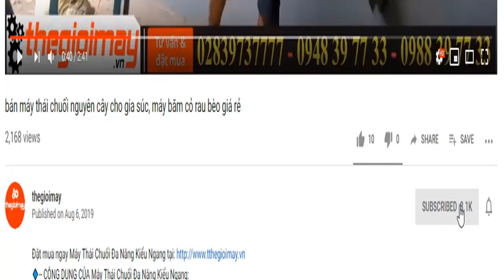Giao máy băm cành dọn vườn tiêu làm phân bón ở bình phước, video băm cây lọc sống